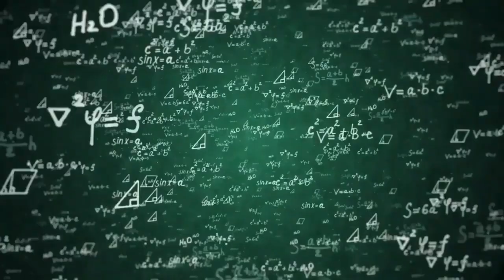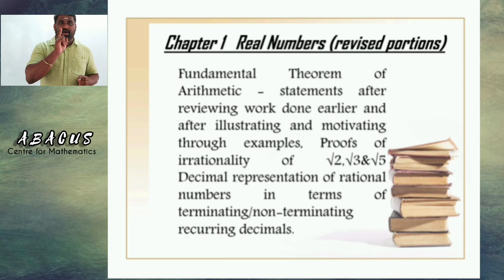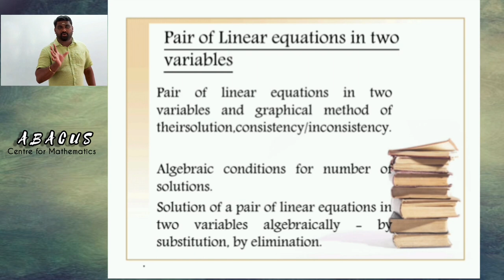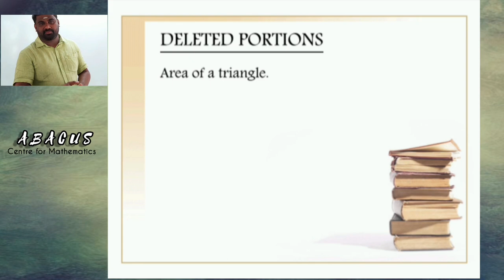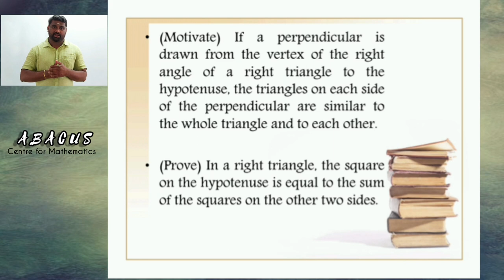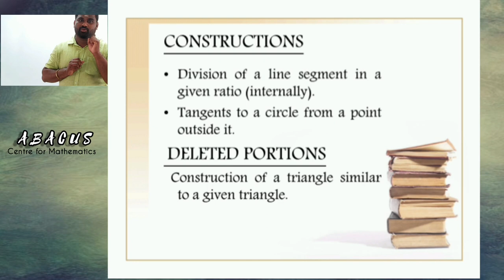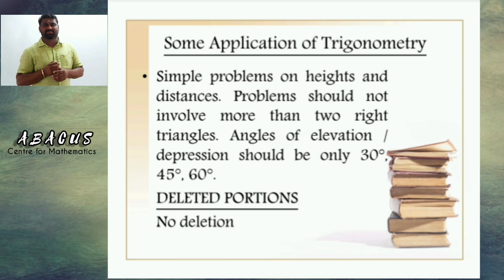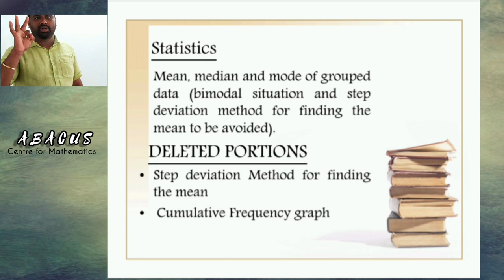CBSE CLASS X REVISED SYLLABUS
CLASS 10
REVISED SYLLABS
CHANGED SYLLABUS CLASS X CBSE
CLASS 10 SYLLABUS 2020
#2020 MATHEMATICS SYLLABUS
revised syllabus mathematics class x
revised syllabus class 10
chandune tholppikanavilla#sakunthaladevi movie# sakunthaladevi tricks# sakunthaladevi maths voncept

CBSE MATHEMATICS SYLLABUS